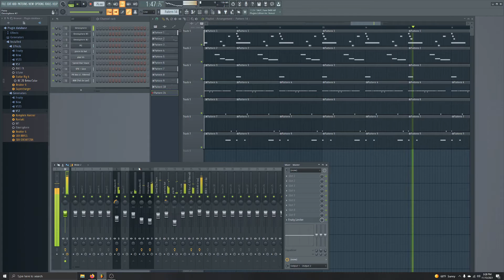Young Nudy - "Pussy" FL Studio remake